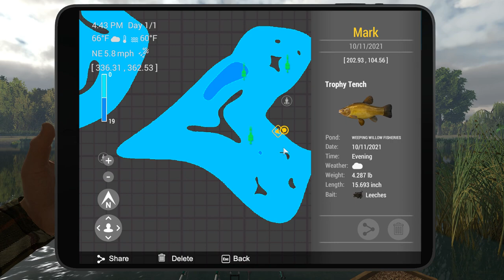Fishing Planet #45 - S5: UNIQUE Golden Tench, Trophy Tench, & MORE!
In this episode, by viewer request, I am seeking out one of the prettiest fish in the game, the Golden Tench.  Not just any common little Golden Tench, but a Unique Golden Tench!  Luckily, I had been given a marker on the Golden Pond peg where a viewer had caught one.  Turns out, this is not only a great spot for the Golden Tench, but also the regular Tench!

FOR MORE INFORMATION ON THESE GAMES, CHECK OUT THE FOLLOWING LINKS:
7 Days to Die